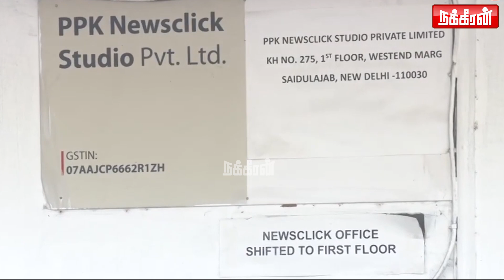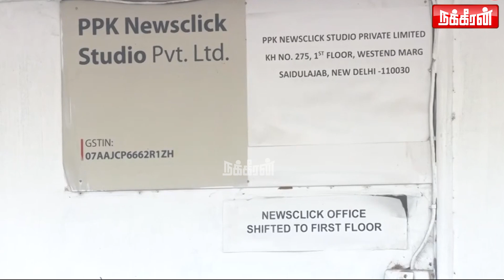45 நாள்.. 450 போலீசார்.. அதிரவைக்கும் பின்னணி! சீனாவுடன் தொடர்பு.. ஆதாரம் எங்கே? | Delhi | Modi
45 நாள்.. 450 போலீசார்.. அதிரவைக்கும் பின்னணி! சீனாவுடன் தொடர்பு.. ஆதாரம் எங்கே? நியூஸ் கிளிக் குறிவைக்கப்பட்டது ஏன்?